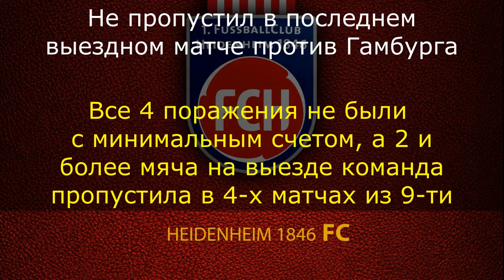Штутгарт - Хайденхайм 29.01.2020 / Точный прогноз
Бундеслига 2 возвращается посреди недели. И сразу очень интересным матчем! По-домашнему мощный Штутгарт принимает Хайденхайм, который идет 4-м, а по форме опережает хозяев. На стороне Штутгарта игра на своем поле, ну а Хайденхайм сотворит просто чудо, если два матча подряд не пропустит - в Гамбурге и Штутгарте!